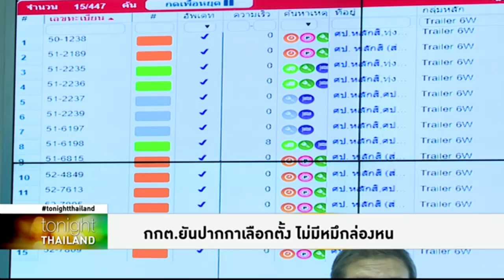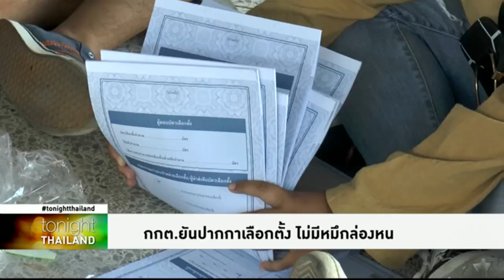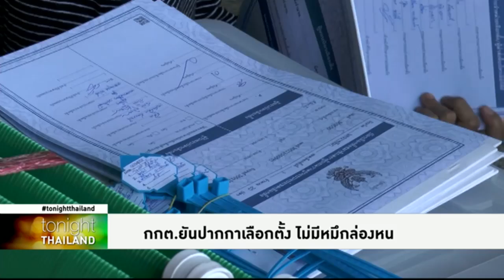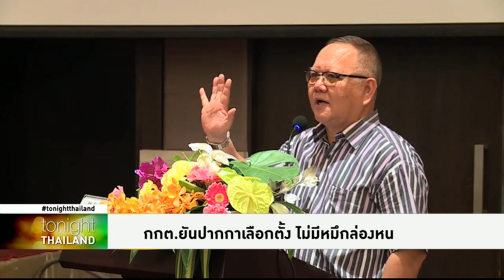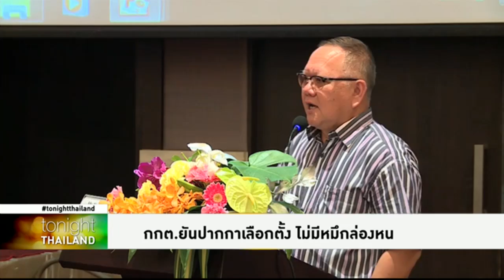Tonight Thailand - กกต.ยันปากกาเลือกตั้ง ไม่มีหมึกล่องหน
รายการ Tonight Thailand ประจำวันที่ 23 มีนาคม 2562

เลขาฯกกต.เผย เลือกตั้ง 24 มี.ค.พร้อม 100 เปอร์เซ็นต์ โต้ข่าวโซเชียล ปากกาหมึกล่องหน ไม่จริง พร้อมระบุประชาชนนำปากกาไปเองได้